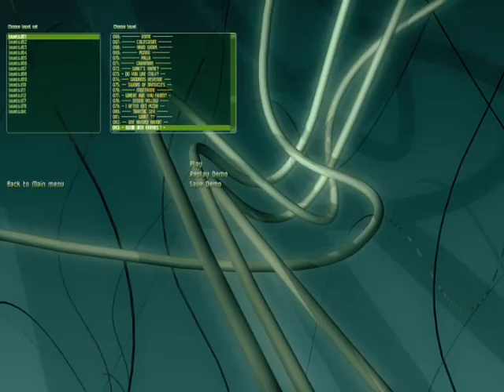SUPAPLEX - ONE HANDED BANDIT - LEVEL 82